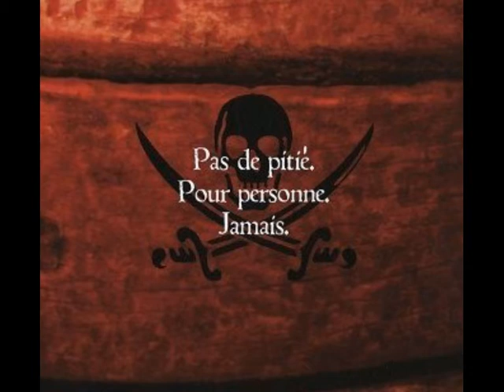Barracuda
Vidéo sur le thème de la BD "Barracuda" de Jérémy et Jean Dufaux.